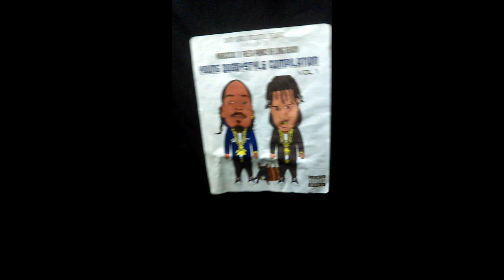Marcosus x Fresh Prince Of LBC x Mixtape on Datpiff.com Oct 1st (Young Doggystyle Compilation)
Mixtape FreshPrinceOfLBC host Snoop Dogg *Datpiff.com Oct.1st*
features Kevin Gates, Snoop Dogg, Ace Hood, Bubba Sparxx, Ab-Soul